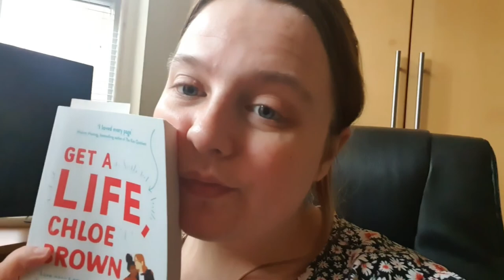Weekly Reading Vlog #2 | I finished 5 books and went on a Romance tangent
Video in which I heard about cruel prince from Myonna Reads

Books mentioned:
Feminism Interrupted by Lola Olufemi
Royal Hearts Series by Ashley Jade (Cruel Prince, Ruthless Knight, Wicked Princess and Broken Kingdom)
From Blood and Ash by Jennifer Armentrout